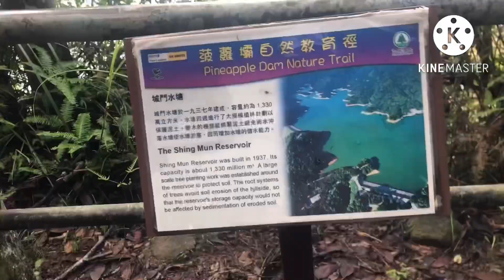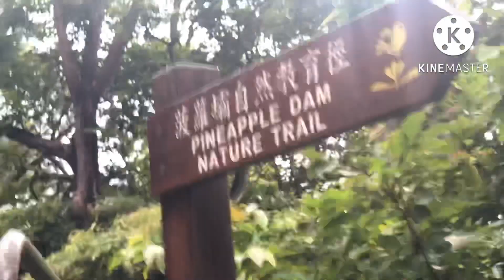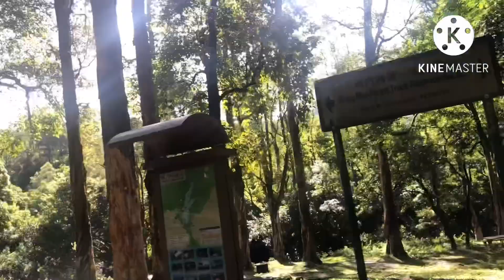how to get there at TAI SHING STREAM Hiking up towards Tai Mo Shan | Guide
Tsuen Wan MTR Station
Guide to get the bus #82
Exit B1 follow the FootBridge
Turn Left at the down of FootBridge and Go Down Stairs.
After few Steps Turn Right for Shiu Wo Street
At The Junction of Street on your right side
you will see Green Mini Bus 82
Green Minibus *2 will get u right at the beginning of the trail at Pineapple Dam (Shing Mun Reservoir )